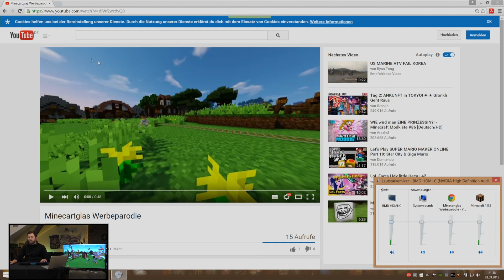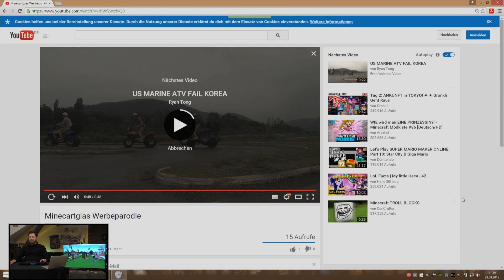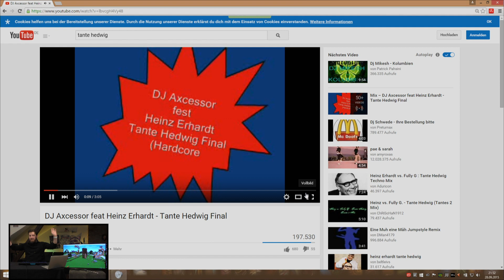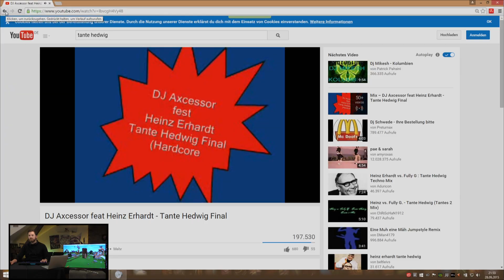[3/4] Minecraft mit Hauke | Rocketminers #3 | 28.09.2015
Klötze abbauen. Klötze aufbauen. Und am Ende etwas großartiges schaffen. Die Indie-Hit Minecraft macht das möglich und kann somit auch an uns nicht spurlos vorbei gehen. Auf unserem Server, der uns freundlicherweise von gPortal zur Verfügung gestellt wurde, toben sich Böhnchen und Bohnen aus und lassen ihrer Kreativität freien lauf. ►Zur nächsten Folge